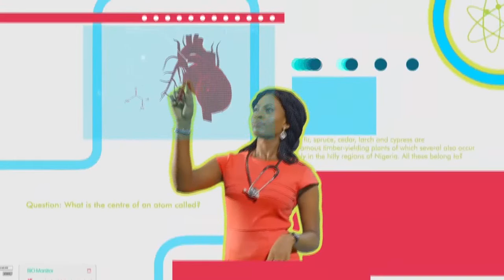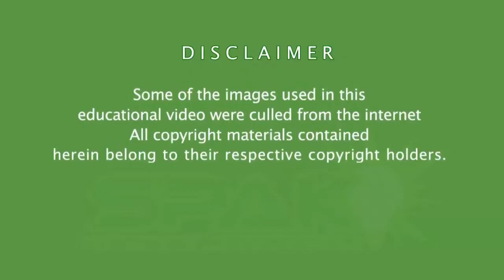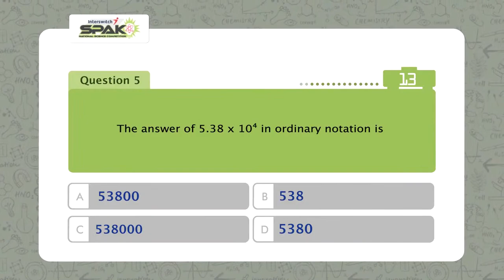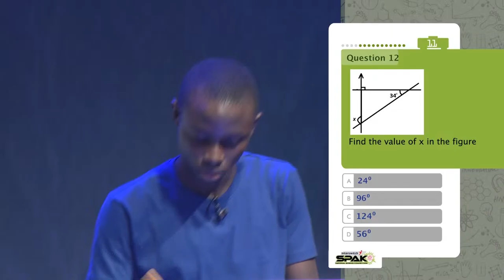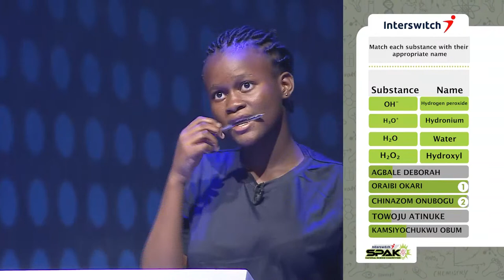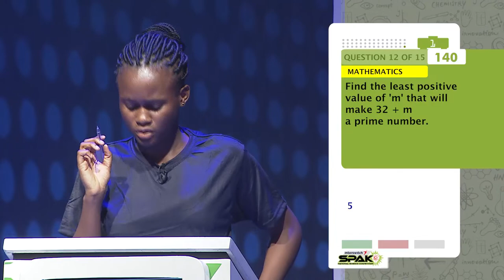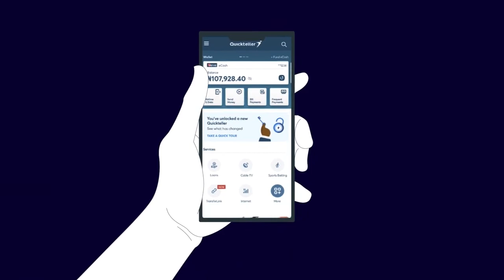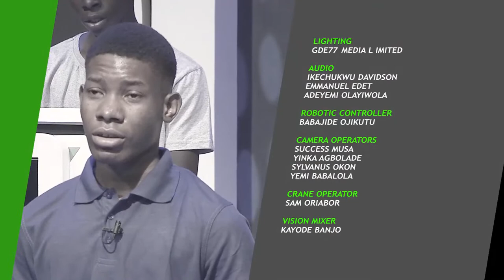InterswitchSPAK 4.0 Episode 6